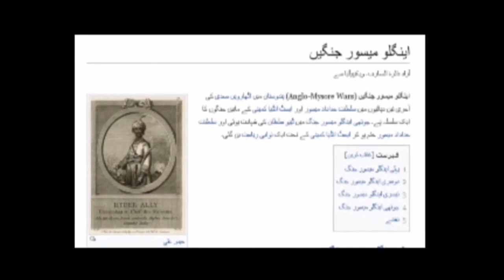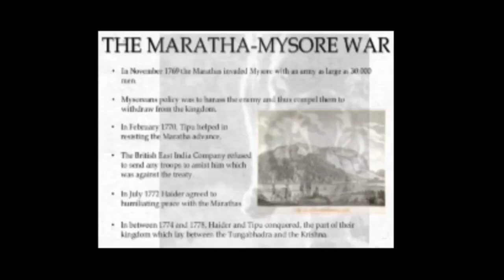Baahubali Postpartum | Hybird war through Indian Films | Inside Story with Mohsin Bilal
It a full postmartam of Indian film Baahubali according to HybirdWar . India is promoting Hindutva through films. In this video we exposed this propaganda . DGISPR , rightly said that its the era of 5thGenerationWar & we need to understand it. Especially,India.

Mbleaks